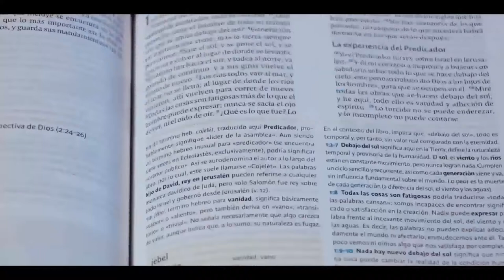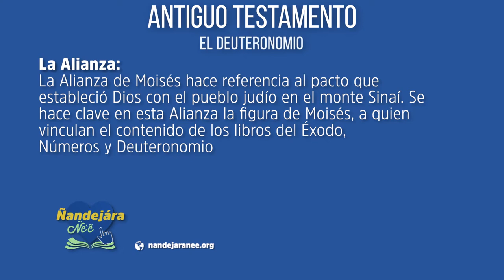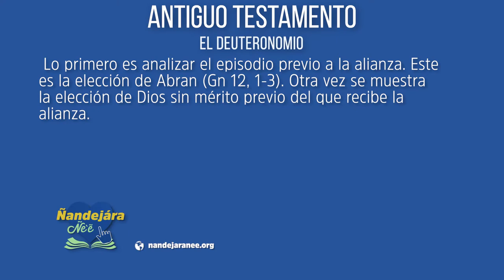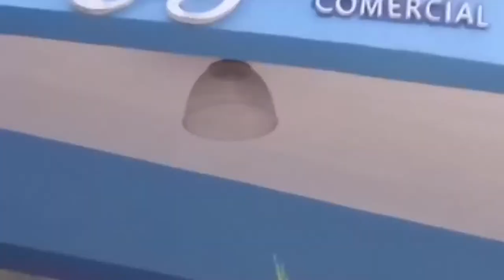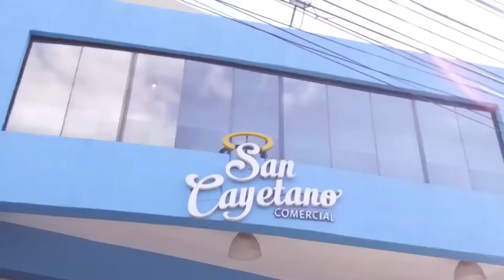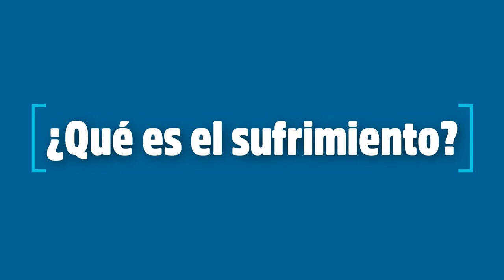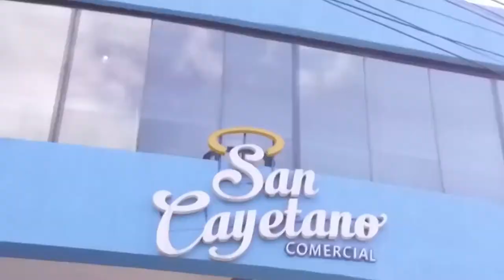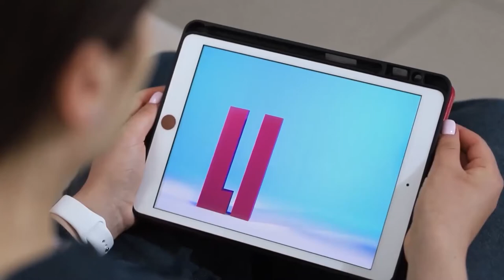Ñandejara Ñe'e - Antiguo Testamento (05-12-2020)